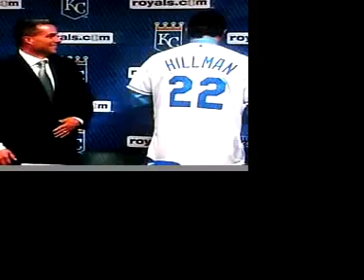D.A. on the Royals latest managerial hire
Trey Hillman has been tabbed as the Kansas City Royals new manager. DA from 610 Sports analyzes the move. But will Dana Wright let him get a word in?